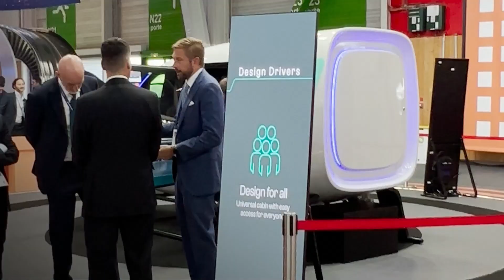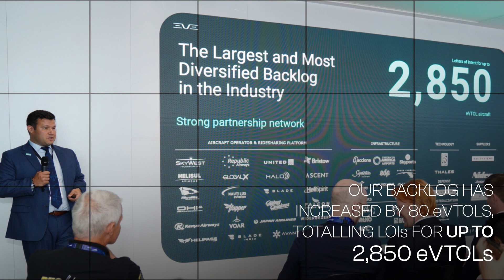Our Best Moments at the ParisAirShow 2023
Throwback to the Paris Air Show 2023 that ended a couple of weeks ago, but that still takes our breath away when we remember the success it was!

It was an immense pleasure to share and explore the future with all of you who visited us at our booth or followed our presence there on social media. We genuinely appreciate your interest and time spent learning more about Eve and what we've been doing to transform the way people commute within cities.

This short video shows the greatness of this event for us and how important it was. Thanks again to our suppliers, customers, partners, visitors, and a big THANK YOU to our employees. YOU are the winners!